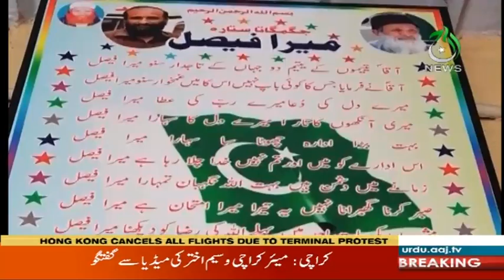Eid Ka Din Aise Mashry Kay Sath Jin Ko Keya Nazr Andaz - Sport Light - 12 August 2019 | Aaj News